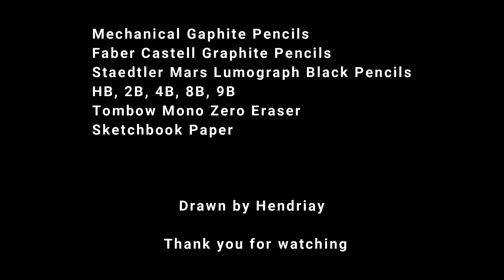How to Draw a Realistic Natural Eyebrow Along With It's Shading Around The Eyes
In this video I will show how I draw a realistic eyebrow easily and in a short time. I did it in just about 20 minutes.
The key to success in realistic drawing is you have to be patient, focused, frequent drawing exercises and using the right materials.

Drawing Materials:

Mechanical pencil
Staedtler Lumograph Black Pencils
Faber Castell Graphite Pencils
Tombow Mono Zero Eraser
Paper blending stumps
Sketchbook paper